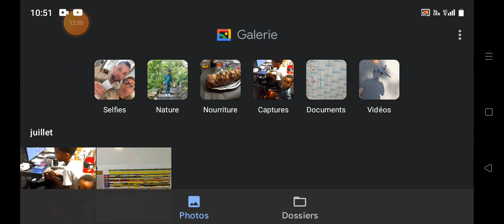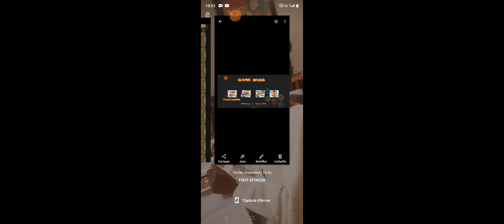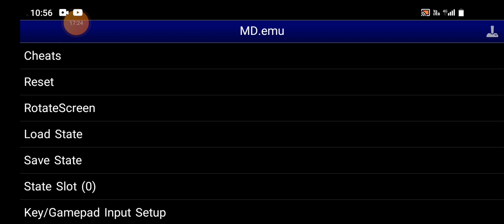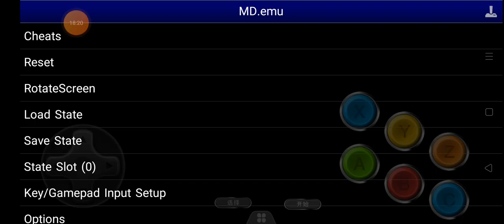World of Illusion ou, titre original japonais Love Mickey & Donald: Fushigina Magic Box)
World of Illusion (ou World of Illusion Starring: Mickey Mouse & Donald Duck, titre original japonais : I Love Mickey & Donald: Fushigina Magic Box) est un jeu vidéo de plate-forme développé et édité par Sega sorti en 1992 sur Mega Drive. Le jeu utilisant la licence Disney s'est fait remarquer par son mode coopératif à deux joueurs assez rare sur les consoles de l'époque.